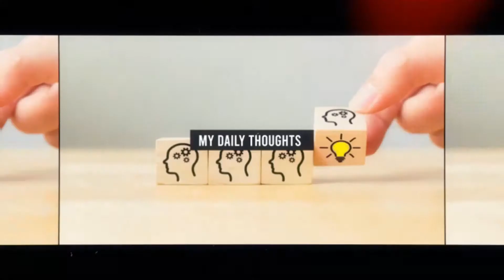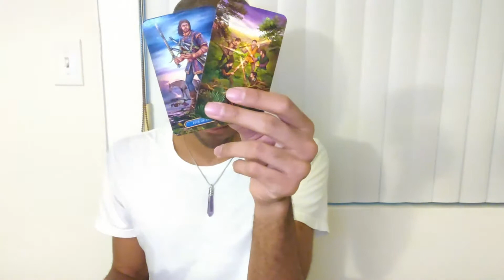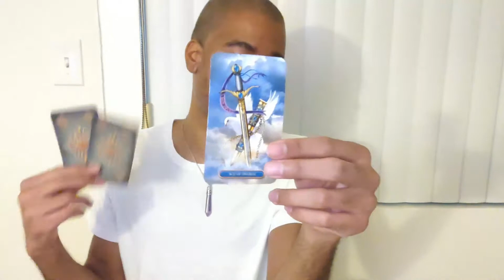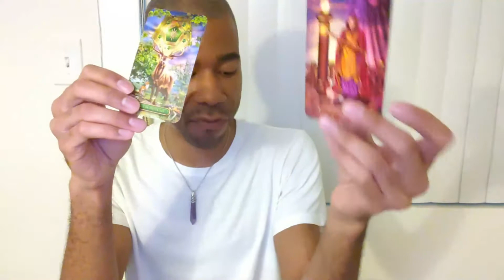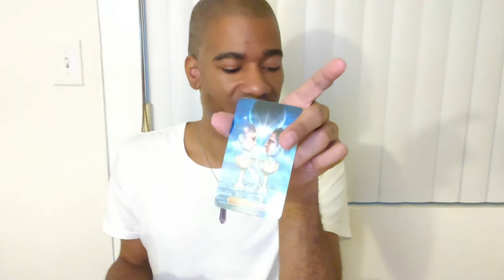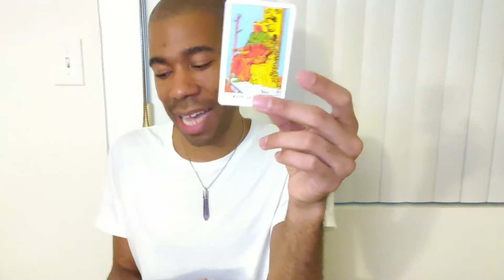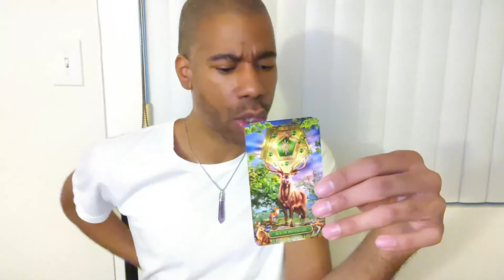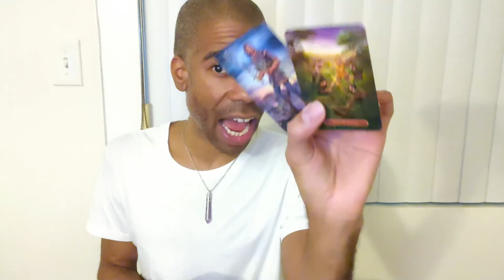V9TC Libra January 2021 Tarot Energy The Universe will Right this Wrong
Libra, I don't know who you fell out with or what they took. I do know that the universe will fix it. Keep ya head up!! Take what resonates and leave what doesn't. Be blessed!!